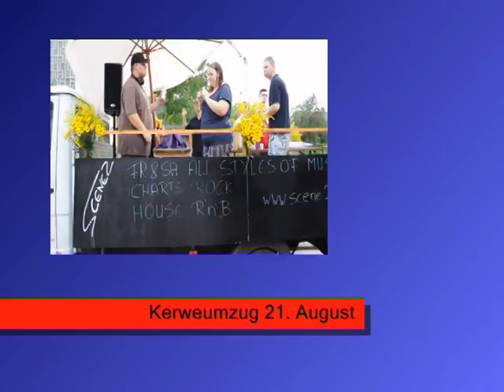Zwingenberger Kerb 2011 - Kerweumzug 21. August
Der Club Scene2 beim Kerweumzug zur Zwingenberger Kerb